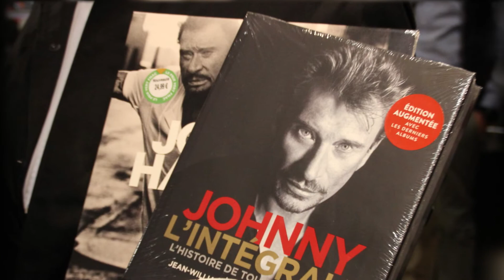David Hallyday : la date de sortie de son album fait polémique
"J'ai quelque chose à vous dire", voilà le titre du nouvel album de David Hallyday, qui doit sortir le 7 décembre prochain. Cette date interviendra seulement deux jours après l'anniversaire de la mort de Johnny. Ainsi, certains y voient un coup de communication, comme le rapporte le site du journal Voici.